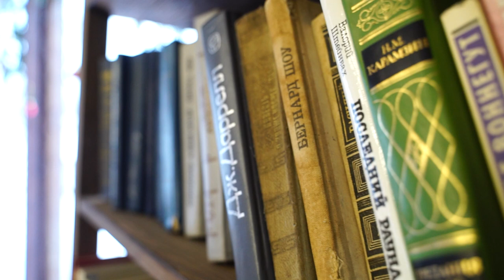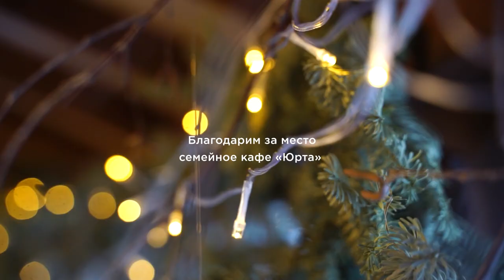О сибирском застолье [Разговоры на ТОЛКЕ]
Тема первого выпуска «Разговоры на ТОЛКе» - сибирский региональный стол. В живой беседе двух гастрономических экспертов рождается истина об уникальных традиционных вкусах «самого богатого стола в мире».

В чем неповторимость русской системы блюд? Зачем реставрировать рецепт водки времен Екатерины Второй? Почему «буржуйский» рябчик недосягаем для современного обывателя? И за что можно возненавидеть минтай и влюбиться в сосвиньскую сельдь?

Об этом и многом другом в диалоге барнаульского ресторатора Евгения Куракова и красноярского ученого-биохимика, ресторанного критика, автора книги «Сибирский парадный стол» Игоря Шеина.